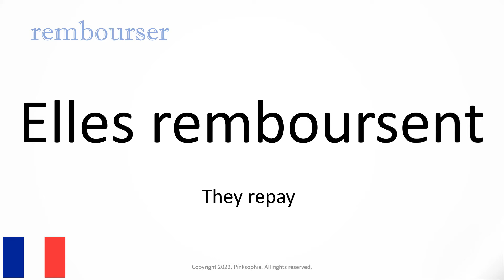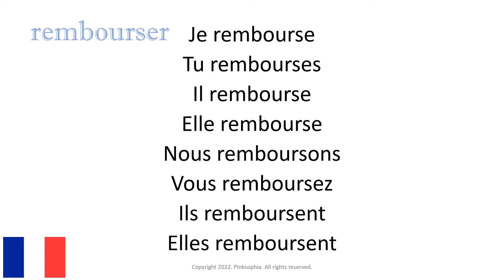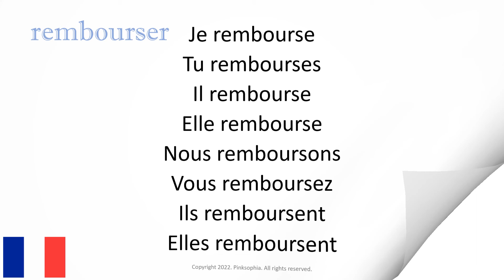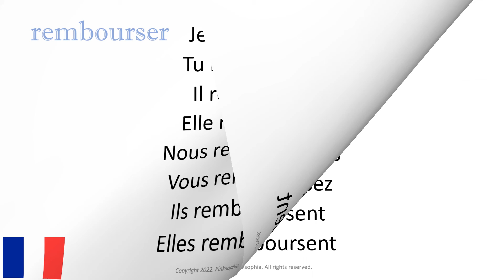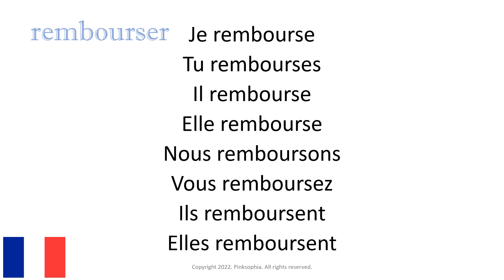Verbe conjugaison présent : rembourser = to repay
Let's study rembourser verb!
프랑스어 rembourser 동사변화를 알아봅시다!

*rembourser*

Je rembourse
Tu rembourses
Il rembourse
Elle rembourse
Nous remboursons
Vous remboursez
Ils remboursent
Elles remboursent